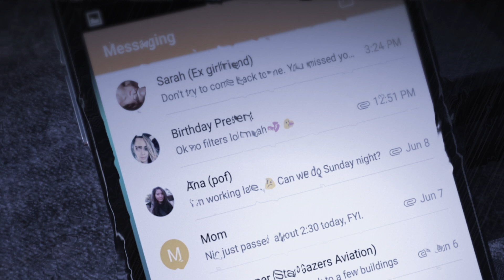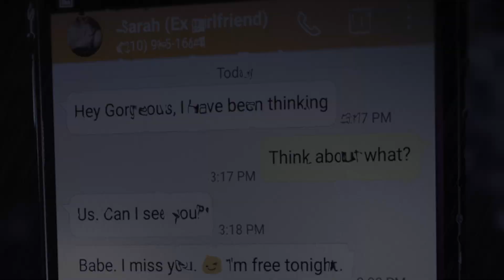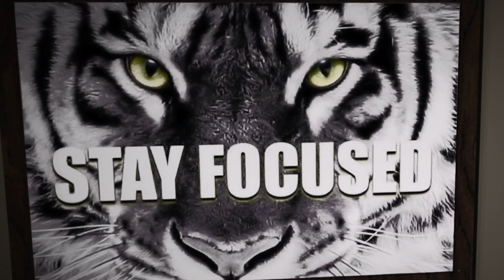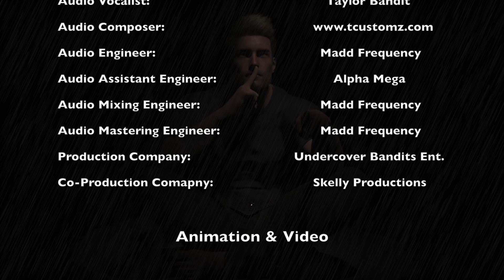Daz 3D Animation In Action - Must See! Click Now!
Daz 3D is Awesome! Click Now! You Have To See This!  I am so excited to use this awesome software to create whats in my head!

This Music Video was a trial run for Daz 3D for Undercover Bandits. We hope to make better quality Daz videos in the near future. Thank you for your support!

Official Music Video - Independent Hip-Hop Label Undercover Bandits Release new Taylor Bandit Single “Mama Said”

Thank You for All Likes, Comments and Shares. Add "Mama Said" to your playlist Free Show you support and purchase this track

   Taylor Bandit is an Alternative Rap Artist and Entertainer who is focused on building a community of like minded people that want a better life. His powerful positive messages that relate to humble beginnings are creating a better world one person at a time. Join Us! Be apart of something bigger than us all.

   Taylor Band is an inspiration with his slick flow and deep introspective lyrics on his new single “Mama Said” out on his own independent label on the rise “Undercover Bandits.”

   For many hip-hop has taken a turn for the worst, with poor lyricists dominating the radio and other mainstream music mediums.  The good news is real, intelligent and hard-hitting hip-hop is far from dead.  Living proof in independent label Undercover Bandits lead artists and CEO Taylor Bandit.  Taylor recently announced he's dropped his latest single “Mama Said”, showcasing his thought-provoking lyrics, and fresh flow, light-years away from mumble wrap and unimaginative rap patterns.

   “I'm excited about dropping 'Mama Said',”  commented Taylor and his new song.  “The lyrics and beat are on point and I think new hand old fans are going to appreciate my dedication to the craft.”

   Taylor's backstory is certainly an interesting one.  Raised to be a businessman, he tried his best to stay on a conventional path while putting his artistic, musical side on hold.  Finally, not able to hold back his passion for hip-hop any longer he entered the rap game with a fury both as founder and CEO of Undercover Bandits and delivering his own solo work, which has quickly won praise for its creativity, honesty, and Taylor's unusual ability to work in positive message in a way that can influence in a real way, without being pushy or making his songs less hardcore.

   No longer limited by the restrictions of a soul-killing office job, or the distractions of drugs and alcohol to excess, the sky seems to be the only limit for Taylor Bandit, who seems to only improve with every release.

Expect “Mama Said” to be available across all major digital platforms.